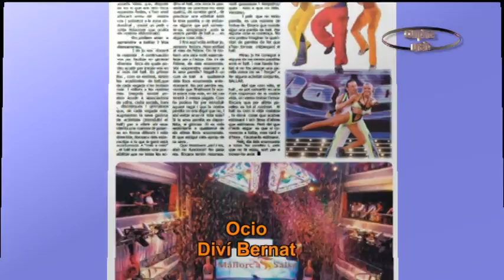mes a mes "magazine" primer año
el magazine de edición mensual mes a mes, cumple en diciembre su primer año.